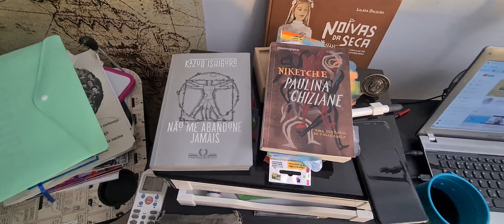Curso "Rumo à UERJ 2023" começa essa semana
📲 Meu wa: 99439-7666